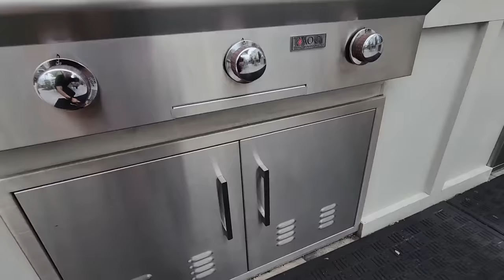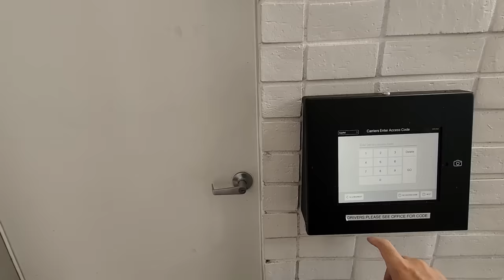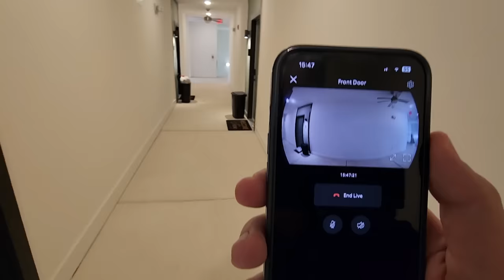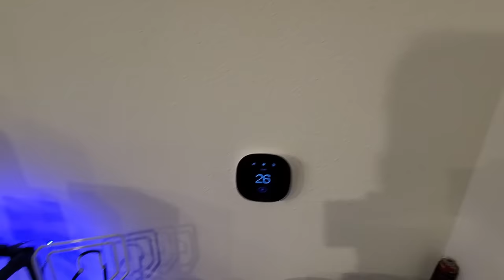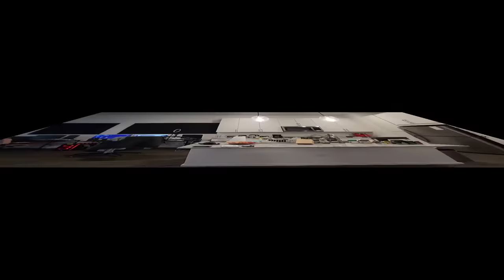Yavaştan Florida'ya Veda - Ev Turu - Amerika'da Yaşam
Selamlar
Yayınlardan çoğunuz biliyorsunuzdur artık bu evin şeklini şemalini ve fiyatları vs ama tabii ki Youtube kitlesi Twitch'e kıyasla daha büyük olduğu için ve görmeyenler olduğu için baştan sona bi video hazırlamak istedim Florida'da kaldığım 2. ev ile ilgili.
Videoda da bahsettim zaten yakında Raleigh, NC'ye taşınmayı düşünüyorum. O yüzden gitmeden artık videomu da çekeyim dedim :D
Umarım yemek yerken izlemelik güzel bi video olur sizin için. İyi seyirler, sonra görüşmek üzere.